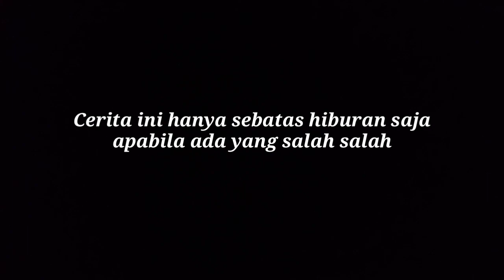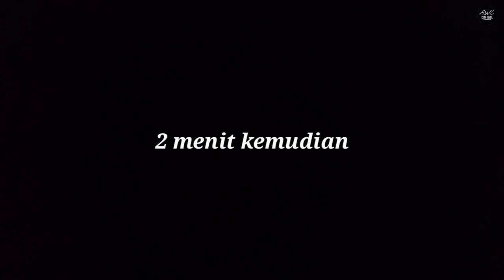TUKANG OJEK PINGGIR REL part #2 | NOLONG CEWE | Film Pendek Ngapak Cilacap | Lambeneh!!!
Tukang ojek pinggir rel nolong cewe sing lagi digangguni nang bocah ra jelas, kepriwe critane lngsung tonton bae...

by : ig_@awc_channel